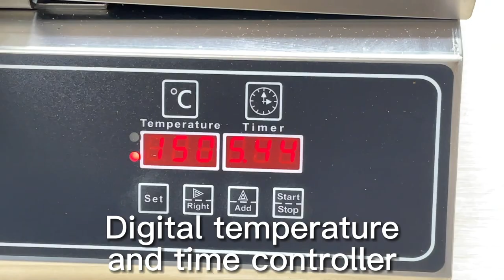Open Mouth Taiyaki Maker Korean 2 Bear Cake Baker Taiyaki Waffle Making Machine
1,The Teflon coating pan
2.manual/digital temperature controller
3,customized size and logo are offered